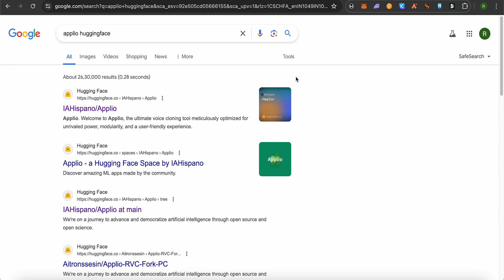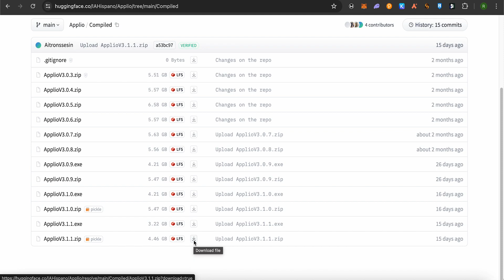How To Get Applio V3 | RVC AI Tutorial For Beginners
How To Install Applio V3 | RVC AI Tutorial For Beginners